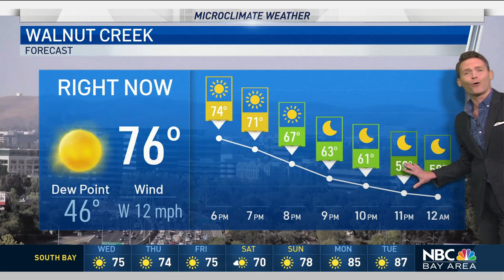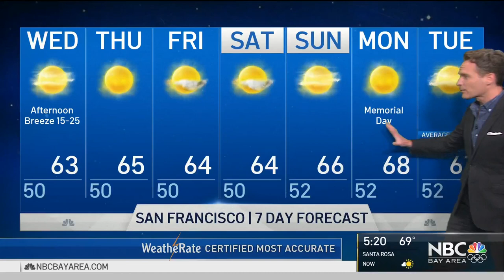Jeff's Forecast: Lunar Eclipse & Warming Up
Chief Meteorologist Jeff Ranieri tracks all the details on the Lunar Eclipse and the warmer weather on the way tomorrow in your Microclimate Forecast.